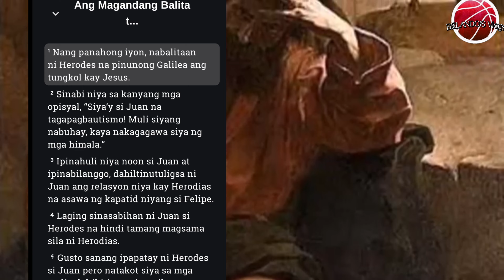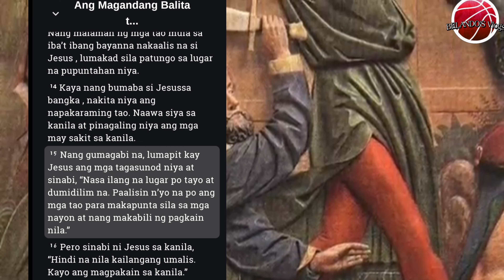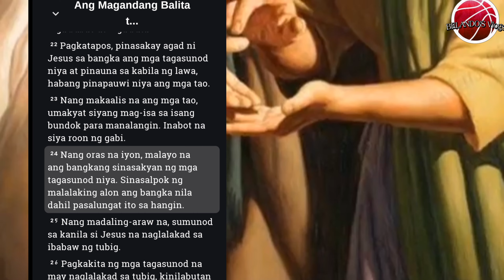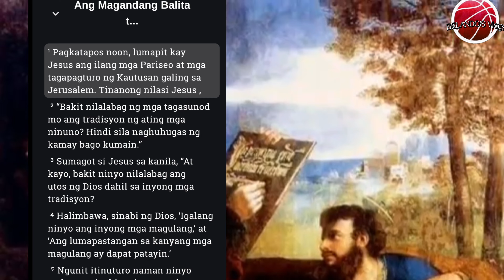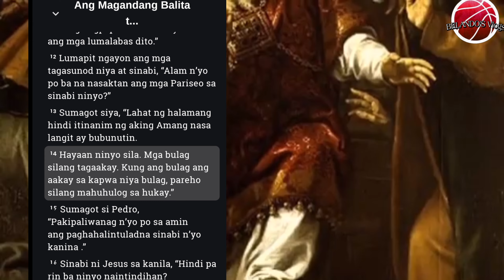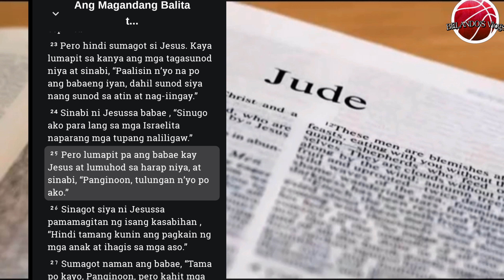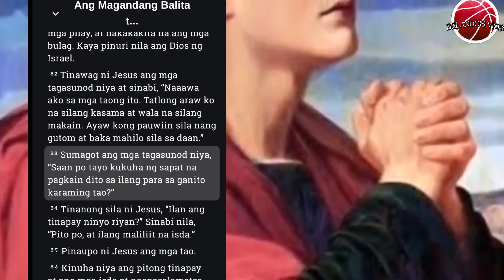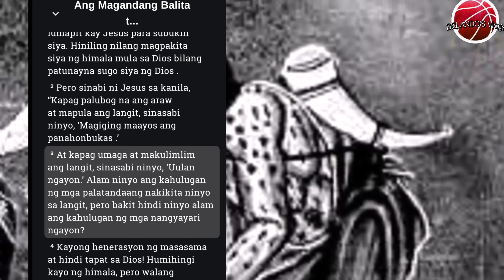Ang magandang balita kabanata 14.15.16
Ang magandang balita kabanata 14.15.16 tagalog Bible.